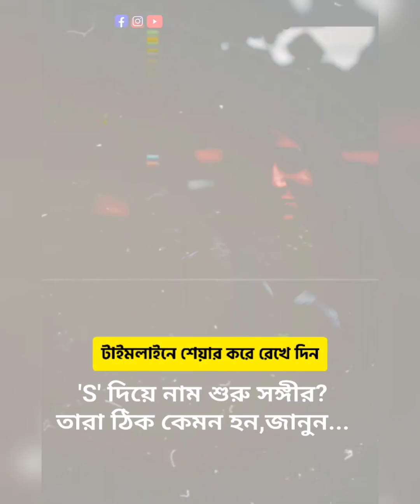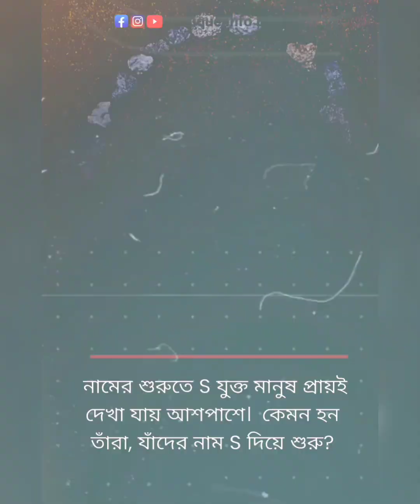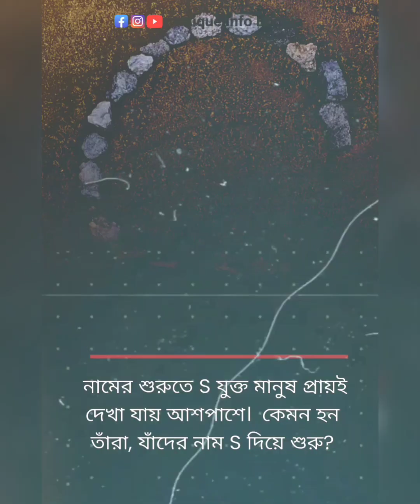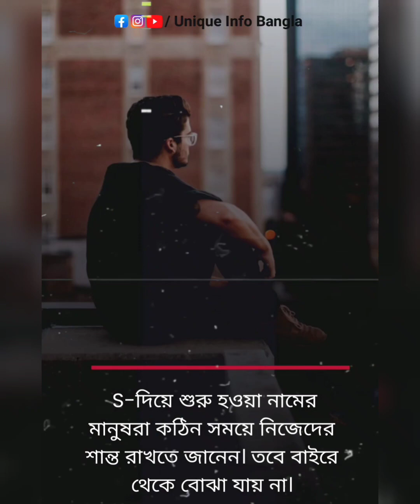S দিয়ে নাম শুরু সঙ্গীর? কেমন হয় স্বভাব চরিত্র বৈশিষ্ট্য জেনে নিন।